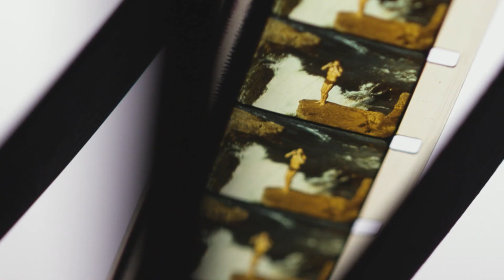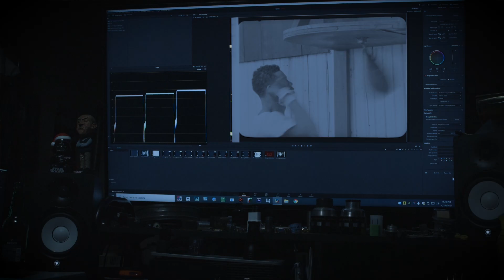FILM IS DEAD. LONG LIVE FILM! Trailer - WIFF 2024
Get ready for the 20th Windsor International Film Festival this October 24 to November 3.

For more about WIFF, visit windsorfilmfestival.com.